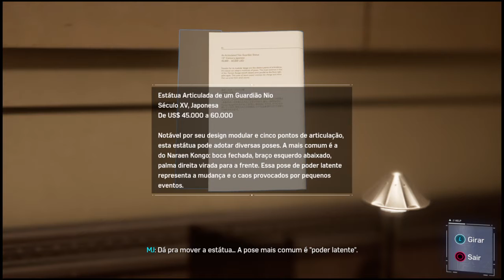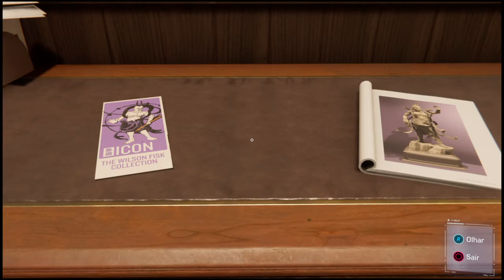Marvel's Spider-Man - 003 - O Spider e a Repórter Enxerida - Dificuldade Suprema - Gameplay PT/BR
Esse não é o Spider-Man que você conhece ou já viu antes. É um Peter Parker experiente, que domina melhor a arte de combater os grandes criminosos na cidade de Nova York. Ao mesmo tempo, ele está tendo dificuldades para equilibrar sua vida pessoal caótica e sua carreira, tudo isso enquanto o destino da Nova York da Marvel está em suas mãos. Spider-Man é um jogo eletrônico de ação-aventura desenvolvido pela Insomniac Games e publicado pela Sony Interactive Entertainment.

Instagram oficial do Glitch404 onde vocês podem acompanhar a vida dos bichos mais legais da internet. Contém resenha de mangás, livros, jogos e dicas de lugares geeks em Salvador!